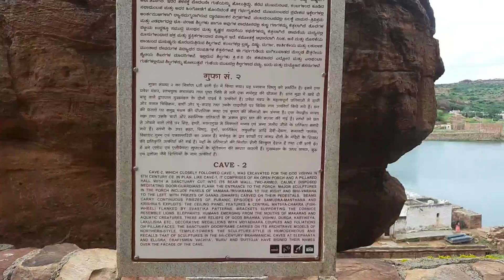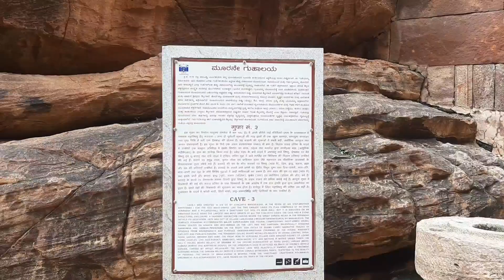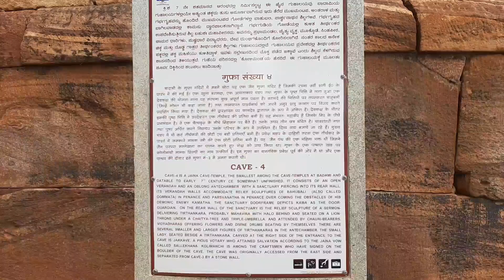Badami Caves Guide|UNESCO World heritage sites| Budget Travel | Rawani Vlogs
Hello Guys!
In this video you will see Badami Caves which is a UNESCO World heritage site.You will explore 4 different caves inside Badami Caves. It is a town in the Bagalkot district in northern part of Karnataka, India.
The caves are important examples of Indian rock-cut architecture, especially Badami Chalukya architecture, and the earliest date from the 6th century. It is also a famous spot for shooting Movies, Video songs etc. Movies like Magadheera,Rowdy Rathore,Guru etc. have been shot here.